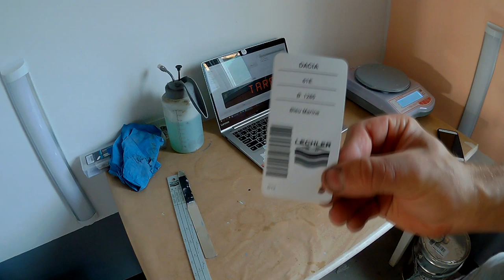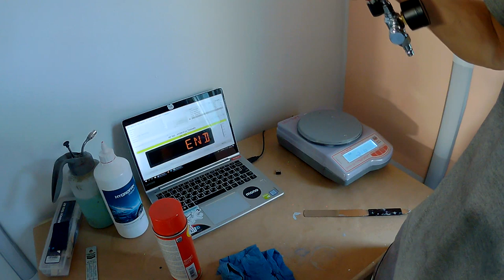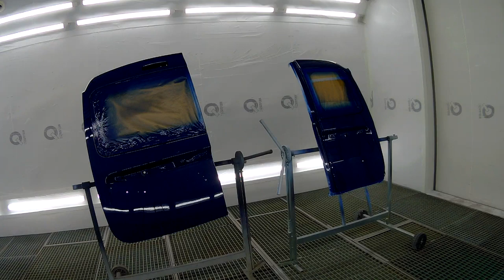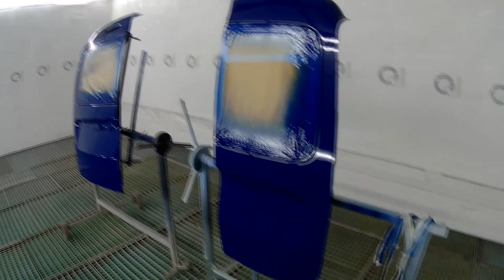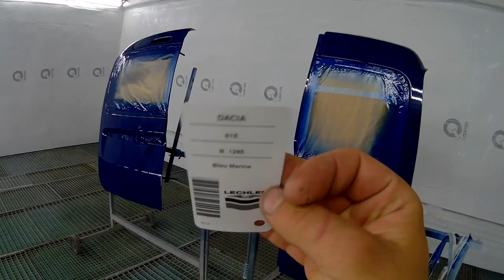Проба подбора водной краски и окрас